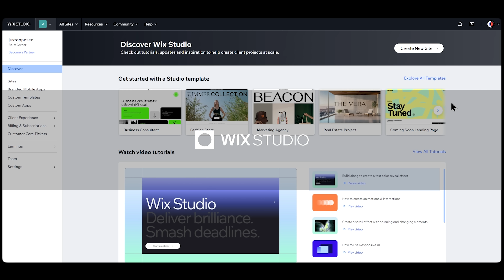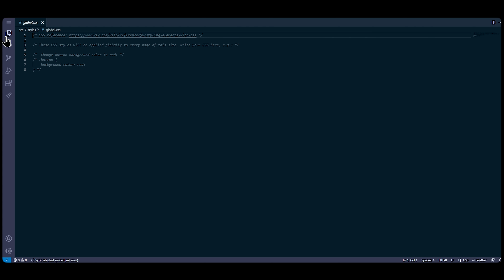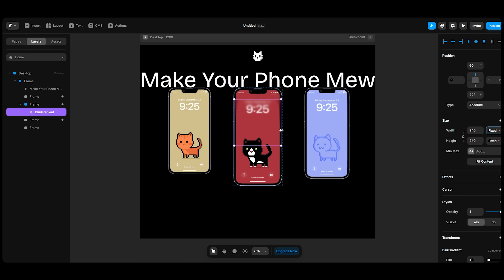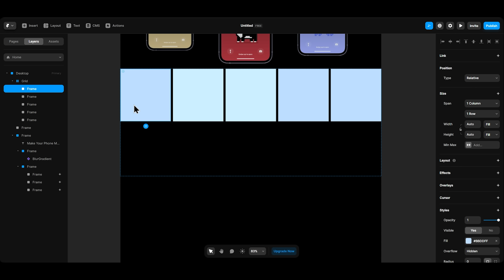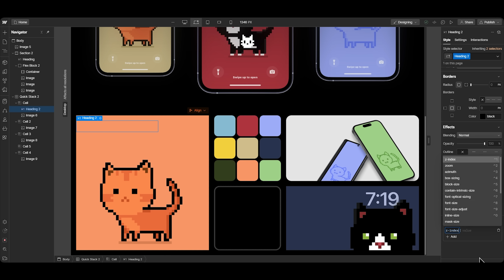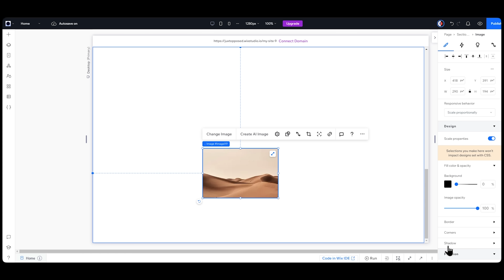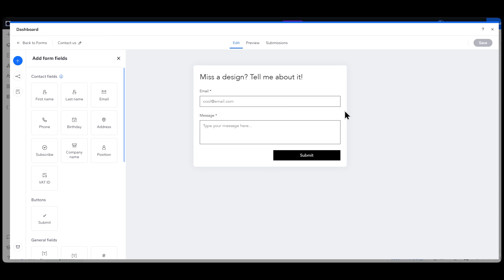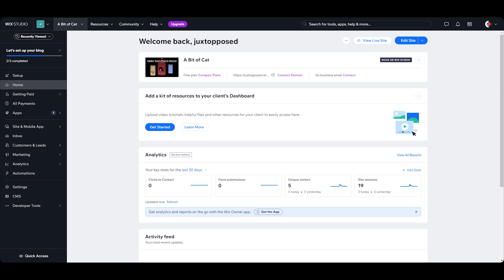I made the Same Website in 3 No-Code platforms